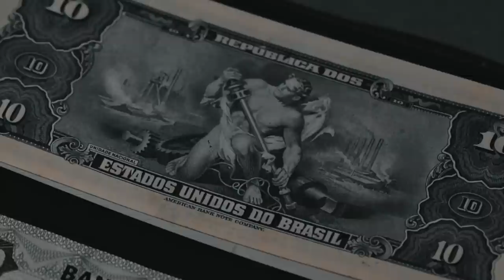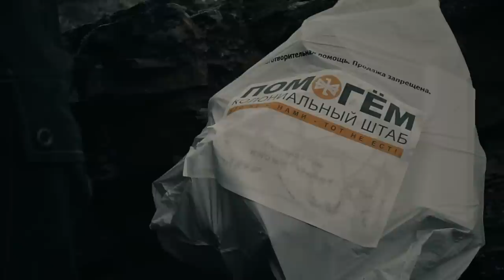Распаковка смыслов фильма ЗАМЫСЕЛ | КОЛЕСО ЗОДИАКА | Глава✡5